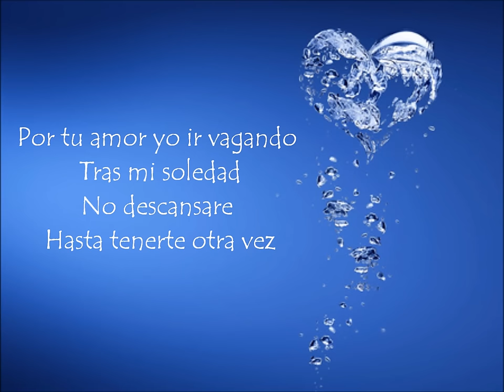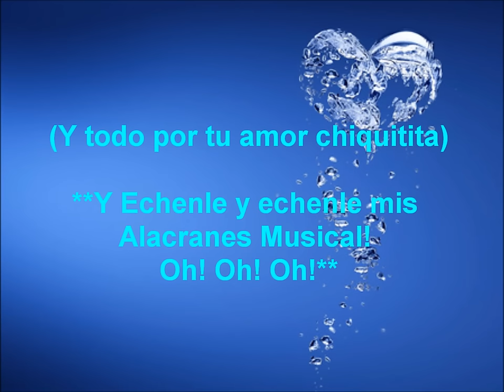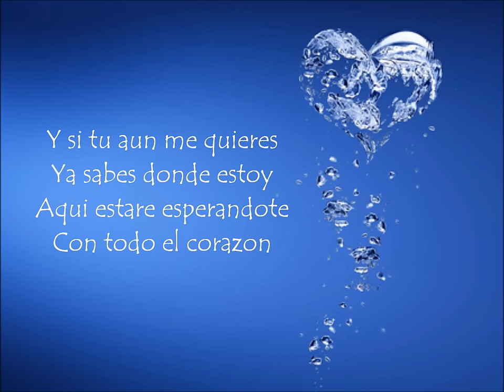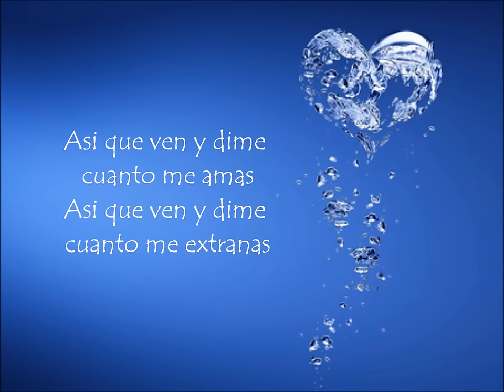Alacranes Musical -Por Tu Amor Lyrics Duranguense version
Disfruten! :)